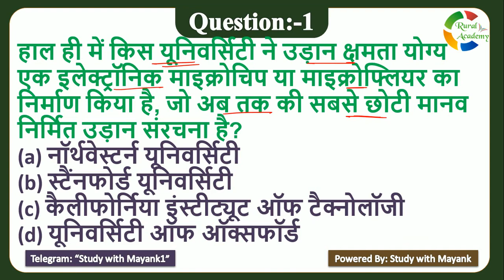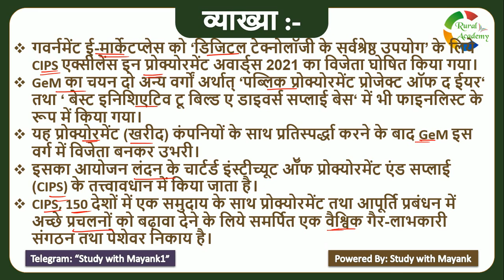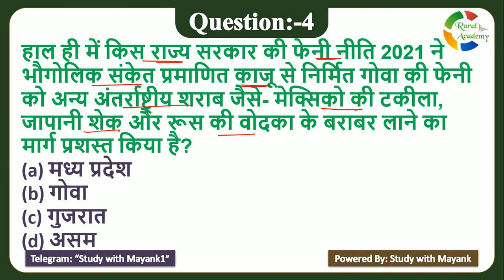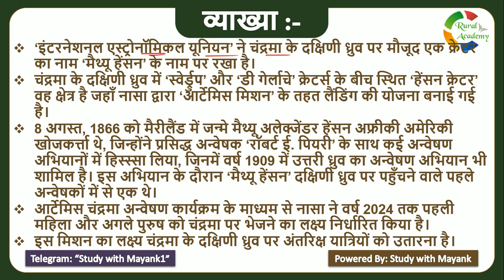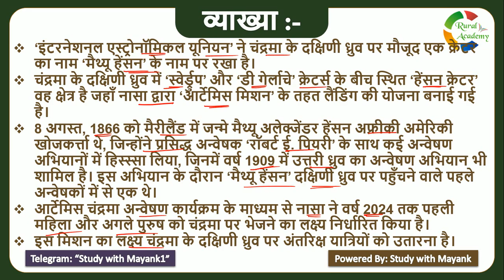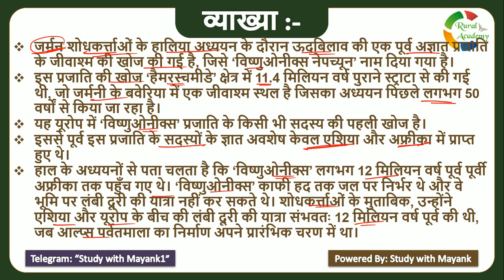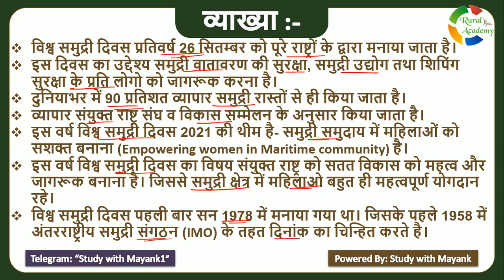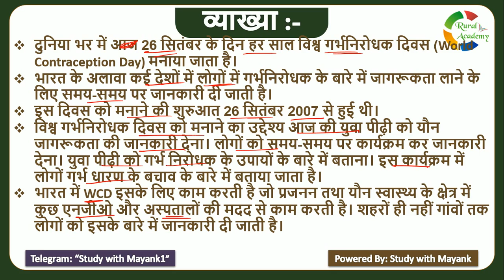5:00 PM - Daily Current Affairs - 27 September 2021 - for All Competitive Exams